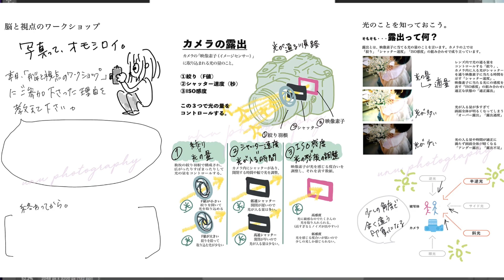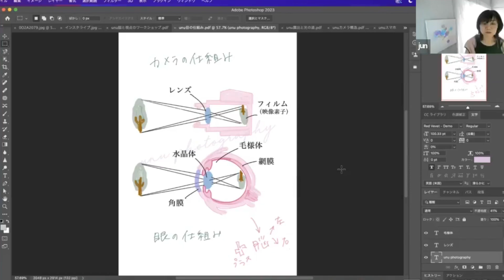「脳と視点のワークショップ」基礎講座、unu photography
フォトグラファー有田結捺（アリタユナ）です。
広島福山市拠点に、全国で活動中。
アンティークショップ「種々」

「脳と視点のワークショップ」写真の基礎講座

尾道、広島、東京、大阪などで出張撮影をしています。

撮影日程、詳細などメールレター登録はこちら

Unu photographyの撮影では、

事前に「zoomでの打ち合わせ」「自己ブランディングワーク」
を行っております。

 オリジナルな価値観を明確にして「写真で世界観を表現する」
その為に、事前のヒアリング、打ち合わせなどしっかりと時間を使っております。

写真で人生をクリエイトしていく。

「今の自分としっかりと向き合うこと」
「自分の意志と自分で考えること」

自分が決めたイメージが未来を作っている。
それをぜひ体験いただければと思います。

撮影
unu photography
アリタユナ